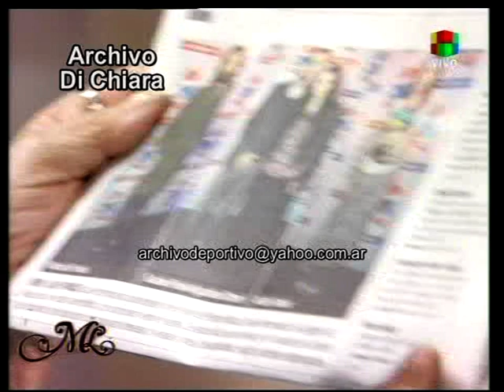Mirtha Legrand con Gaston Pauls Mariano Martinez Esteban Prol Mercedes Oviedo 2008 DV-19400 DiFilm